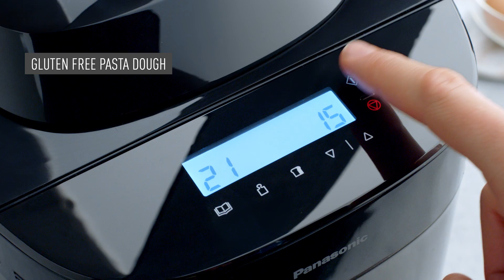Panasonic SD-ZX2522 Breadmaker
Be inspired and get creative with 37 options... At the touch of button you can have gluten free cake, gluten-free pasta dough, gluten-free bread, as well as countless traditional options! Add nuts, seeds and dried fruit to your breads and cakes for delicious results. With the breadmaker, you can have fresh, homemade bread everyday, containing only what you put in it, and nothing else.